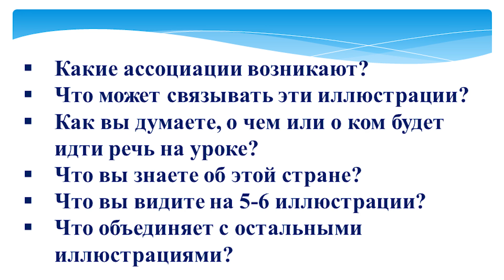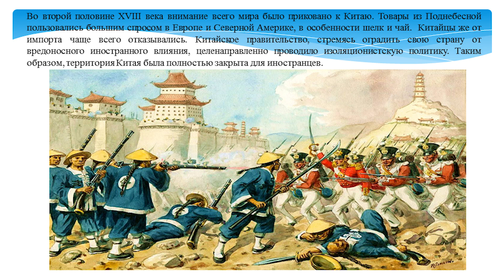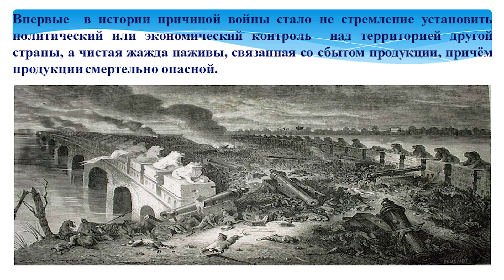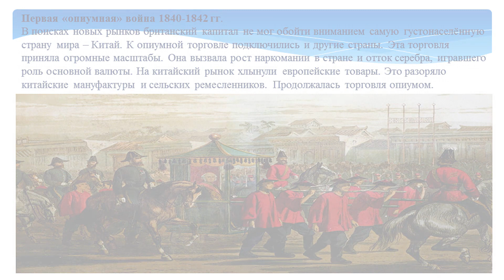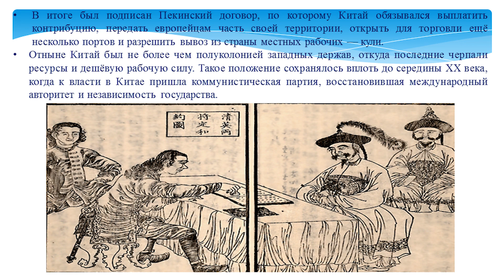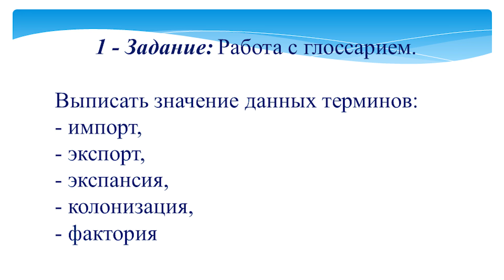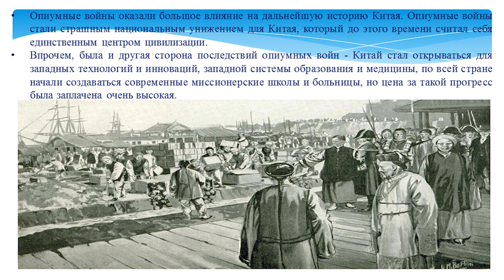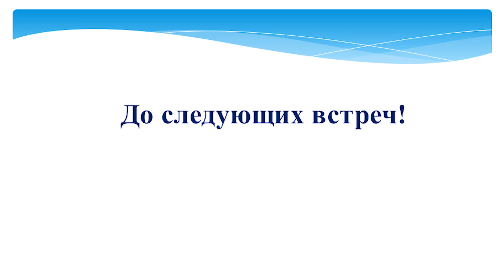Всемирная история, 7 класс, Почему в Китае до сих пор помнят опиумные войны